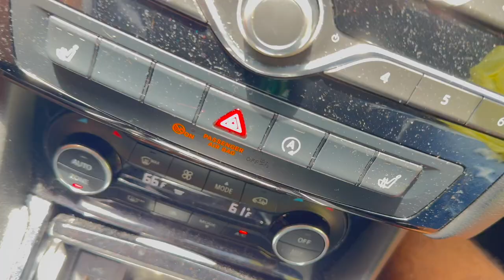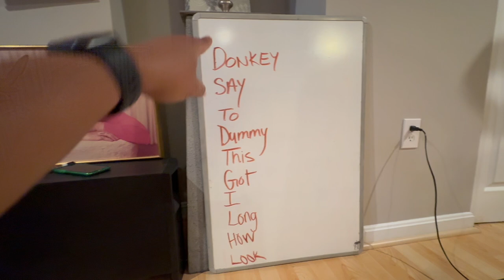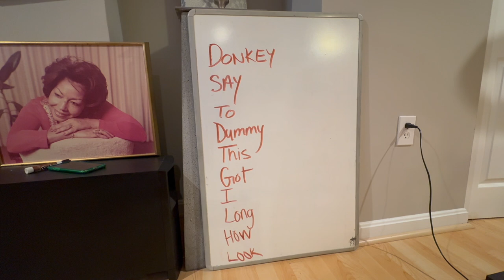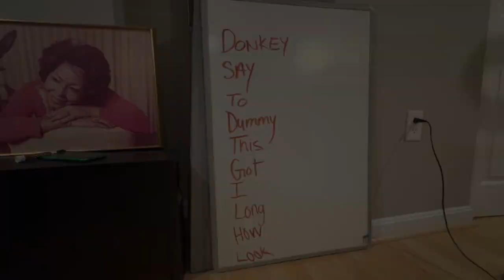Dollar Store Challenge